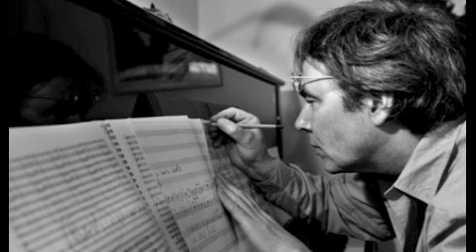Joep Franssens - Roaring Rotterdam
Joep Franssens (1955)

Roaring Rotterdam : for orchestra (1997)

Orchestra: Radio Filharmonisch Orkest
Conductor: Gerd Albrecht

dedicated to Kees Vlaardingenbroek

Joep Franssens is a Dutch composer. He studied piano in Groningen, and composition in the Hague and Rotterdam with Louis Andriessen and Klaas de Vries respectively. He is representative of the post-serial generation of Dutch composers who use tonal means and an accessible idiom without neo-Romantic features, even if the pathos-laden, highly emotional nature of his music appears to contradict this endeavour. In his works, which consist of chamber music and choral and orchestral works, Franssens aims at a synthesis of monumentality and euphony and is initially guided by J.S. Bach and the Ligeti of Lontano and Atmosphères. Later a trend towards radical austerity becomes apparent under the influence of American minimalist music, East European mysticism (e.g. Pärt) and the symphonic pop music of the 1970s, culminating in the static diatonicism of the ensemble work Dwaallicht (1989) and the serene counterpoint of Sanctus for orchestra (1996, rev. 1999). The instrumentation increasingly shows a preference for warm, luxuriant colours.